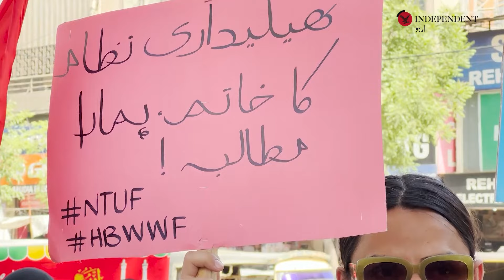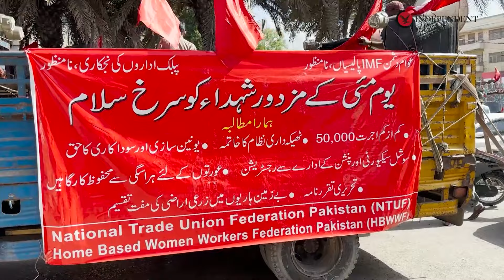Karachi protesters demand 'living wage' on Labour Day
کراچی: مزدوروں کے عالمی دن پر کم سے کم اجرت کی بجائے ’لیونگ ویج‘ کا مطالبہ